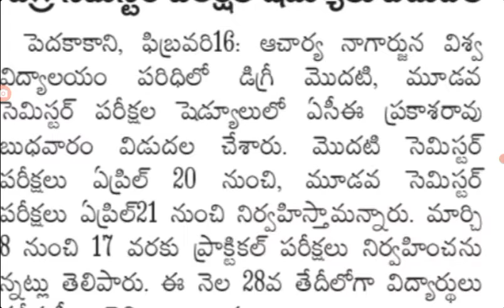degree first and third semesters exams dates schedule release today under Nagarjuna University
degree first and third semesters exams dates schedule release today under Nagarjuna University @job den